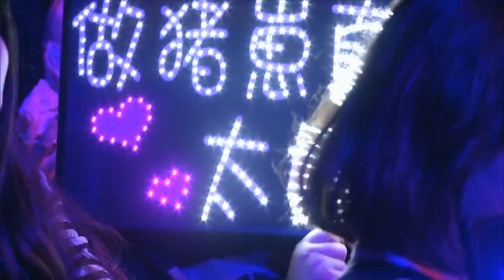Edward Gaming vs Invictus Gaming | Game 2 Round 2 LPL Regional Qualifier 2015 | EDG vs IG G2 R2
China LPL Summer 2015 Regional Qualifier for 2015 LoL World Championship Round 2 - Invictus Gaming vs Edward Gaming Game 2 | IG vs EDG G2 R2 LPL Regionals 2015 English VOD | Edward Gaming vs Invictus Gaming G2 R2 Qualifier for Worlds Upper Bracket VOD
League of Legends Pro League China LPL Regional Qualifier For Worlds 2015 - Round 2 Upper Bracket.
Sixth match of the day - Invictus Gaming vs Edward Gaming best of 5 Game 2. EDG vs IG G2.

Edward Gaming Line-up:
AmazingJ - Top Darius
Clearlove - Jungle Elise
Pawn - Mid Gankplank
Deft - ADC kog'Maw
Meiko - Support Leona

Invictus Gaming Line-up:
Zzitai - Top Fiora
Rookie - Mid Lulu
Kid - ADC Sivir
Kitties - Support Braum

Patch: 5.16 - Season 5
Game date: 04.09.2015 | 09/04/2015 | September 4th 2015
Game place: China